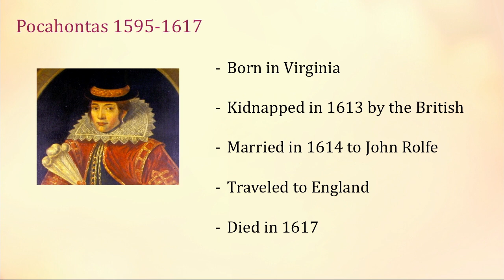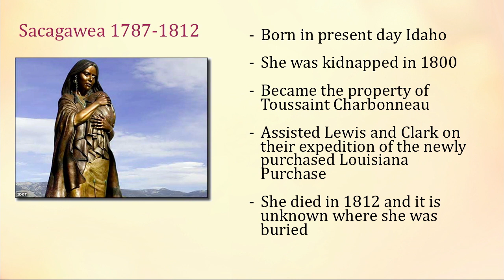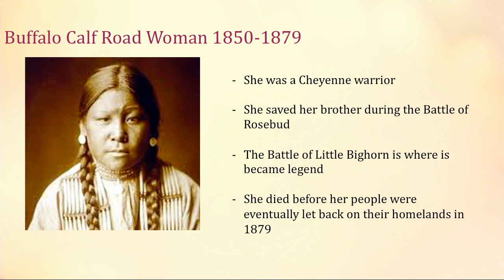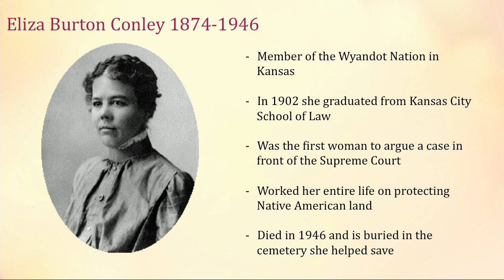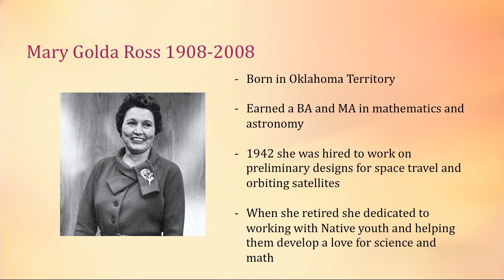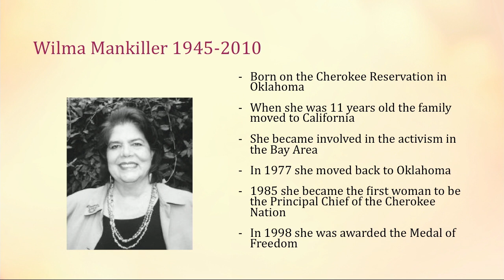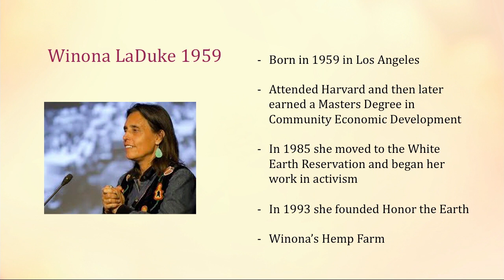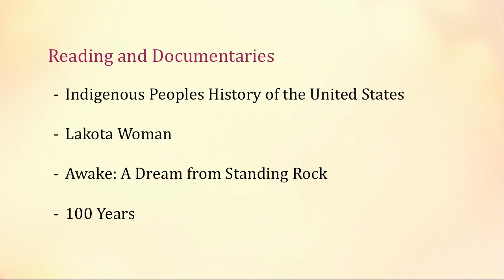The Power of Native Women with Heather Bruegl | Ann Arbor District Library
Throughout history, women have played an important role in the family and the community.  But Native women have also helped shape our nation by fighting alongside warriors, becoming doctors and performing other courageous feats.  Learn about the impact of these women from historian Heather Bruegl, who spoke at the AADL on June 3.

Heather Bruegl, inspired by a trip to Wounded Knee, South Dakota, quickly developed a passion for Native American History.  Curiosity for her own heritage led her to Wisconsin, where she has researched the history of the Native American tribes of that region. Heather is a graduate of Madonna University of Michigan and holds a Bachelor of Arts and Master of Arts in U.S. History. She currently travels and lectures on Native American history, including policy and activism.